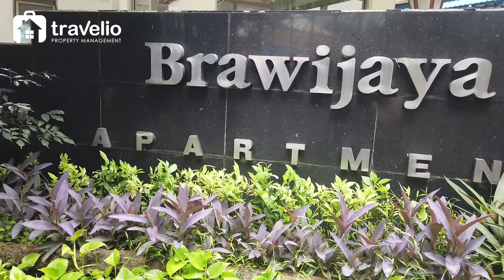Apartemen dekat MRT di Brawijaya Apartment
Sewa  Brawijaya Apartment . Travelio menyediakan apartemen dengan standarisasi terjamin dengan pilihan ribuan apartemen di Jabodetabek dan kota kota besar Indonesia Lainnya. Sewa Apartemen Fully Furnished, Wifi Ready! Sewa bulanan gratis service charge! Sewa tahunan bisa di cicil dengan atau tanpa kartu kredit